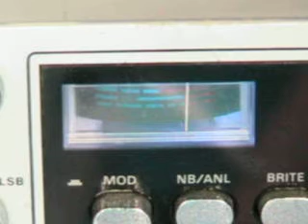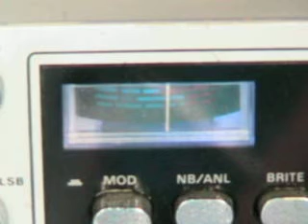Delta 14, 016, #3, Big Red, Big Belly